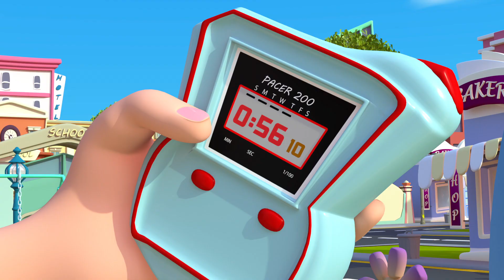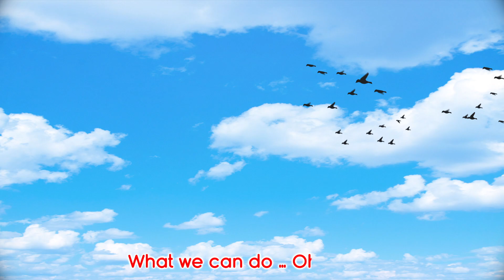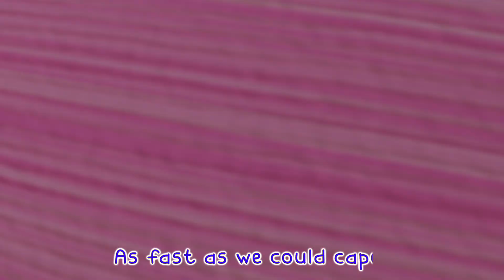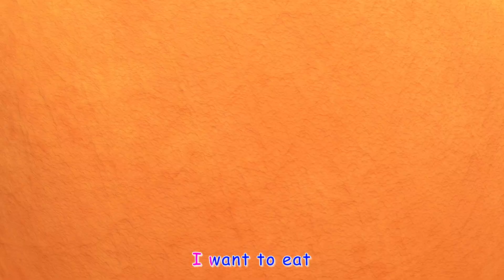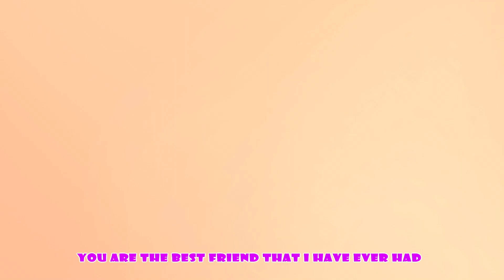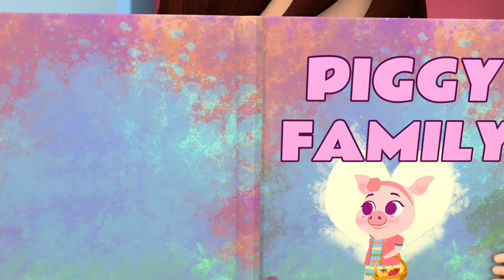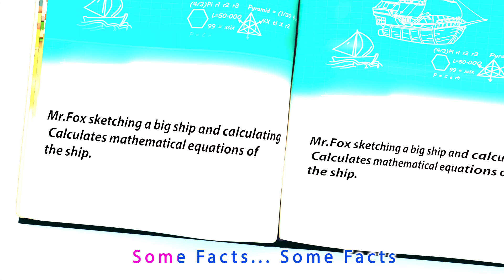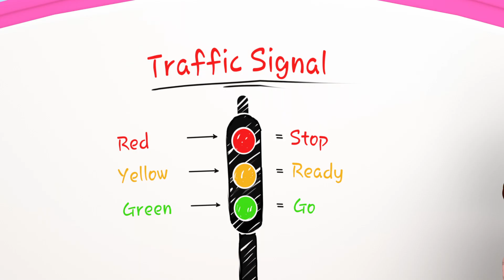Looking Forward to Tomorrow - More Nursery Rhymes & Kids Songs - Coco Cartoon Nursery Rhymes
Sing along with 'Tomorrow Will,' a cheerful and uplifting song that inspires hope and optimism for the future! This delightful melody encourages children to look forward to the possibilities of tomorrow, reminding them that each new day brings fresh opportunities and adventures

Welcome to the enchanting world of "Coco Cartoon Nursery Rhymes," where learning and laughter go hand in hand through educational songs for children! 🌟

Lyrics 🎶
Tomorrow will bring up the skill
that we've been trying to master
We'll master it, and conquer it
and maybe we'll teach it after!

Up we'll hop, and learn a lot
as fast as we could caper
And sing aloud and reach the clouds
with happiness and wild scrappers!

On we'll run, under the sun

Don't miss out on any of our fantastic content!

Thank you for choosing Coco Cartoon Nursery Rhymes as your child's musical learning companion! 🚀🧒📚🎤